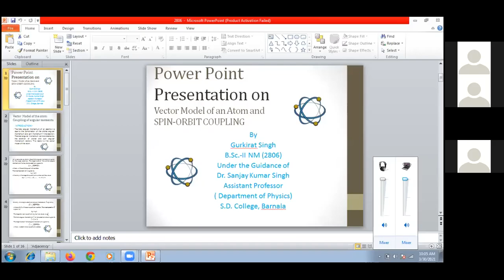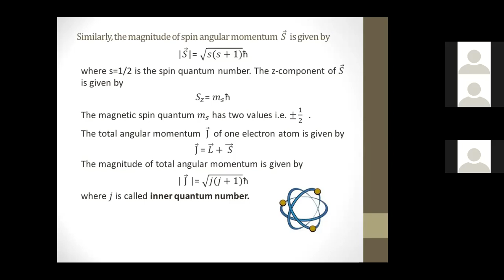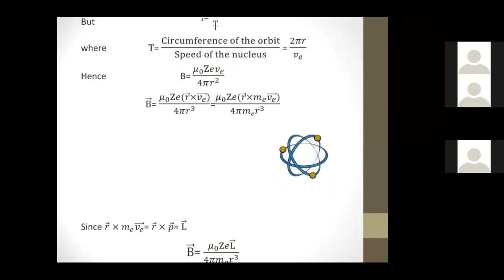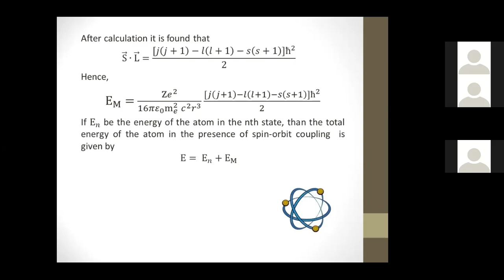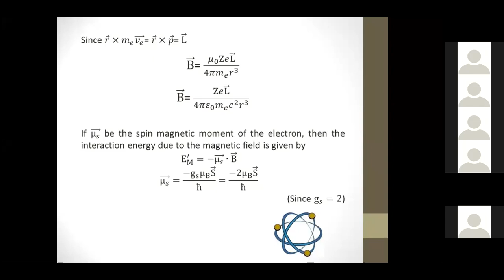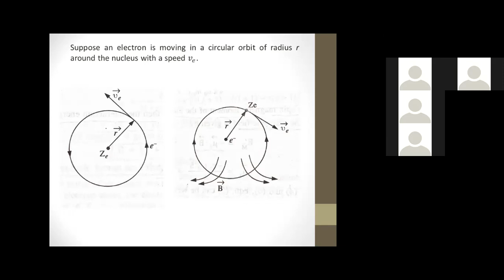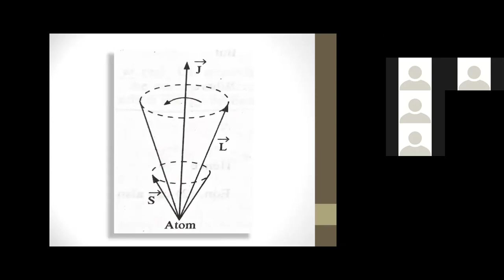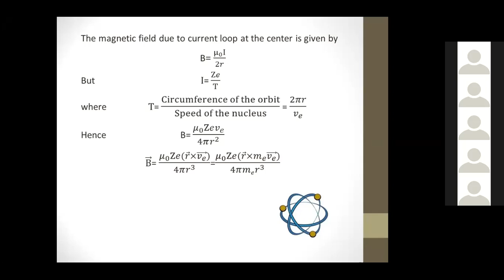VECTOR ATOM MODEL AND SOC